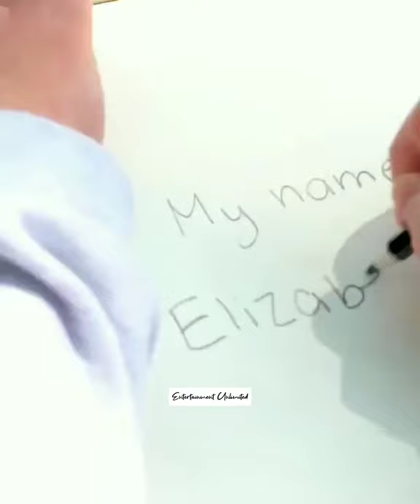The doesn't reply to the guy 😭| Cute love story | Love Whatsapp status | Love is unconditional 🔥